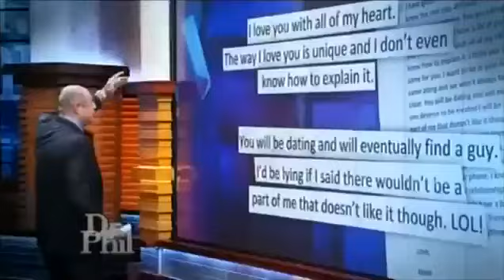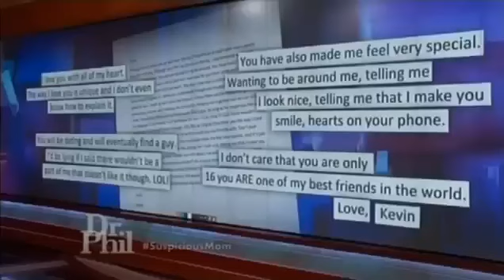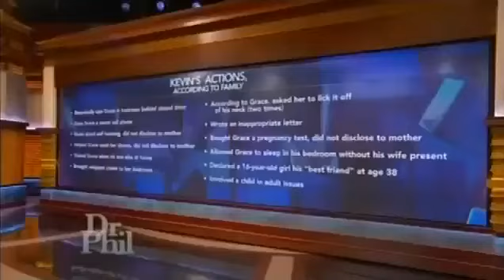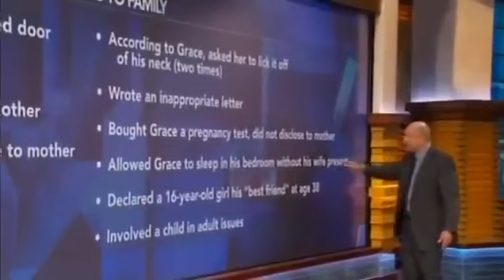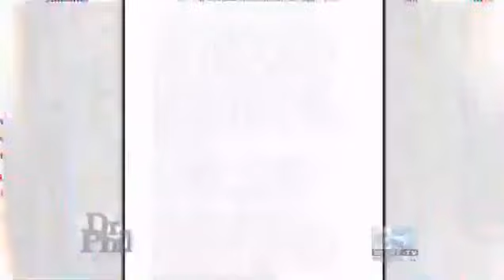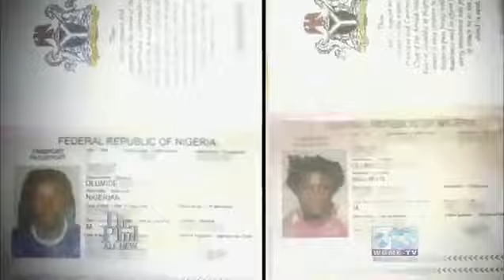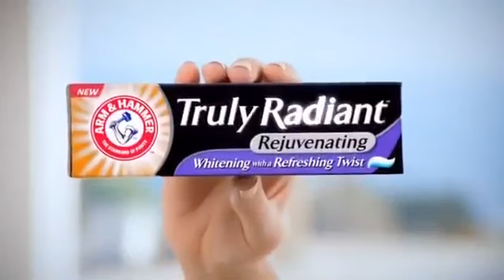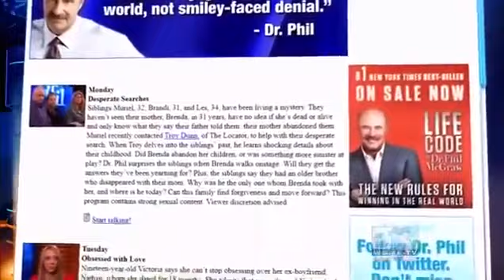[New] Dr Phil Full Episodes 2023💥Dr Phil Nov 12, 2023 Full Show 💥Dr. Phill Amazing Cases